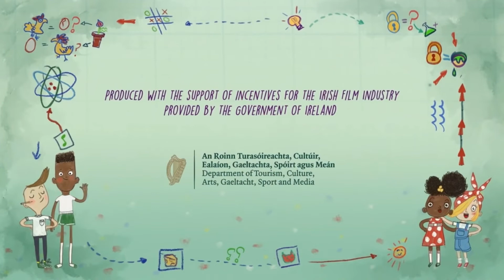Ada twist scientist credits but with disney junior logo